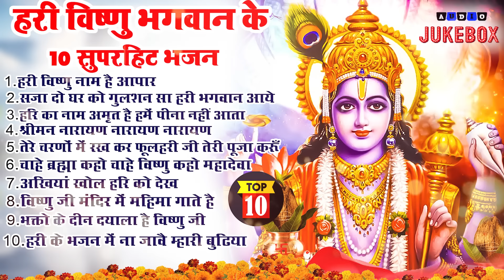2024 नॉनस्टॉप विष्णु जी भजन ~New Vishnu ji Bhajan 2024 ~Hari Bhajans ~New Bhajan 2024~ChalisaTop 10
2024 नॉनस्टॉप विष्णु जी भजन ~New Vishnu ji Bhajan 2024 ~Hari Bhajans ~New Bhajan 2024~Chalisa,Top 10
 2024 नॉनस्टॉप विष्णु जी भजन ~New Vishnu ji Bhajan 2024 ~Hari Bhajans ~New Bhajan 2024~Chalisa,Top 10
 2024 नॉनस्टॉप विष्णु जी भजन ~New Vishnu ji Bhajan 2024 ~Hari Bhajans ~New Bhajan 2024~Chalisa,Top 10
 2024 नॉनस्टॉप विष्णु जी भजन ~New Vishnu ji Bhajan 2024 ~Hari Bhajans ~New Bhajan 2024~Chalisa,Top 10
 2024 नॉनस्टॉप विष्णु जी भजन ~New Vishnu ji Bhajan 2024 ~Hari Bhajans ~New Bhajan 2024~Chalisa,Top 10
Bhajan ,
 Bhajan song ,
 Hindi Bhajan ,
 Bhajan Hindi ,
 Bhajan Hindi Main ,
 Bhakti Songs ,
 Hindi Bhakti Geet ,
 भजन ,
 aarti ,
 Devotional Songs ,
 Hindi Devotional ,
 Bhakti Gana ,
 bhakti song ,
 bajan songs ,
 morning bhajan ,
 bhajan 2021 ,
 Bhakti geet ,
 ભજન ,
 Nonstop Vishnu Ji Ke Bhajan ,
 नॉनस्टॉप विष्णु जी के भजन ,
 Vishnu Bhagwan Ji Ke Bhajan ,
 vishnu bhajan ,
 vishnu songs ,
 vishnu ji ek bhajan ,
 bhagwan ke bhajan ,
 बृहस्पतिवार भक्ति : ,
 LORD VISHNU ,
 vishnu bhajan ,

श्रीमन नारायण हरी हरी
ॐ नमो नारायणाय
कथा गुरुवार की
श्री विष्णु चालीसा
श्री विष्णु अमृतवाणी
ॐ जय बृहस्पति देवा
ओम जय जगदीश हरे आरती
 lord vishnu bhajan ,
 vishnu bhajans ,
 vishnu bhajan hindi ,
 vishnu ji ki aarti ,
 Vishnu Bhajan ,
 vishnu chalisa ,
 vishnu mantra ,
 vishnu puran ,
 vishnu ashtakam ,
 vishnu avatar ,
 vishnu bhagwan ,
 lord vishnu songs ,
 lord vishnu bhajans ,
 lord vishnu best song ,
 lord vishnu beautiful song ,
 lord vishnu chant ,
 bhajan lord vishnu ,
 Vishnu kabir dhun bhajan ,
 Vishnu kabir dhun bhajan 2020 ,